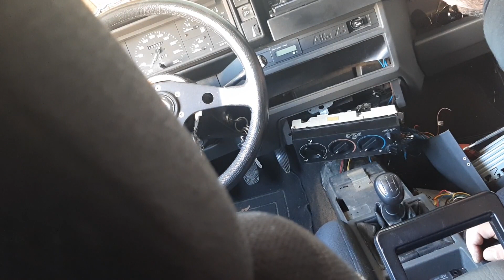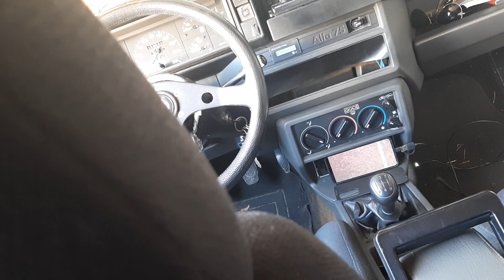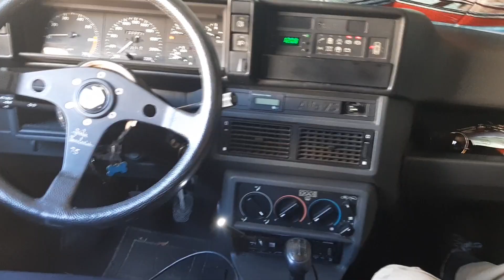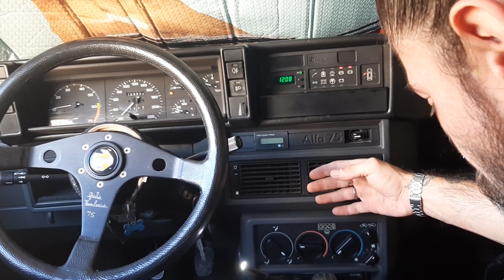Alfa 75. Sistemo il difetto al riscaldamento.